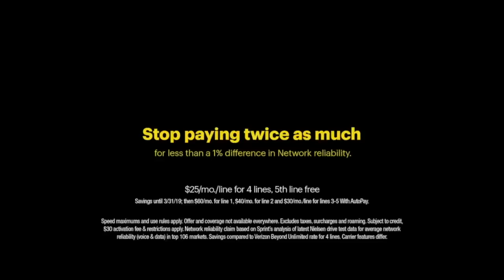Sprint Super Bowl Commercial 2018 Do the Math and Switch to Sprint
Sprint Super Bowl Commercial 2018 Do the Math and Switch to Sprint. You can watch Sprint Super Bowl 2018 commercial named as do the math and switch to sprint. Sprint has aired its Super Bowl commercial for the Big Game 52. Paul Marcarelli has played in Super Bowl commercial Sprint. Hyper-intelligent robots know paying twice as much for four lines for less than a 1% difference in reliability with Verizon isn’t smart.

Sprint Super Bowl Commercial 2018